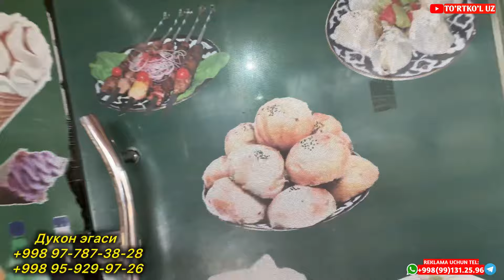ЗУДЛИК БИЛАН ТАЙЁР БИЗНЕС СОТИЛАДИ И21 марта 2024 г.